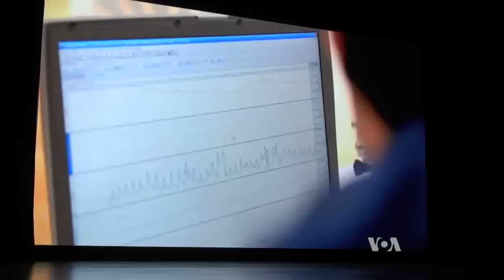New TV Program Explores the Human Brain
On October 14 the US Public Broadcast Service, PBS, will begin airing a six-part series called “The Brain with David Eagleman,” in which the famed neuroscientist from Baylor College of Medicine in Houston, Texas demonstrates what science has learned about the most complex thing in the known universe. As VOA’s Greg Flakus reports from Houston, Eagleman shows how the essence of every human being is found in the brain.